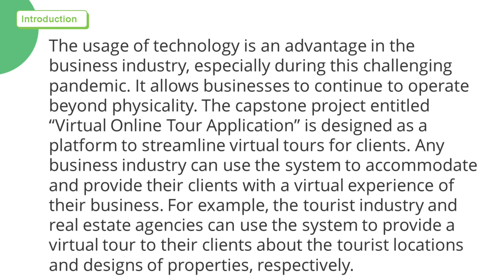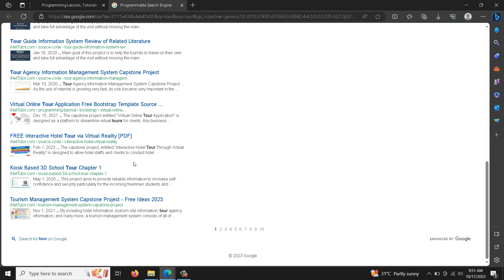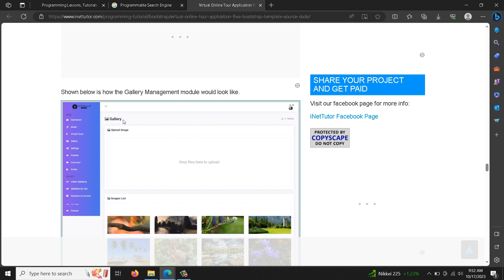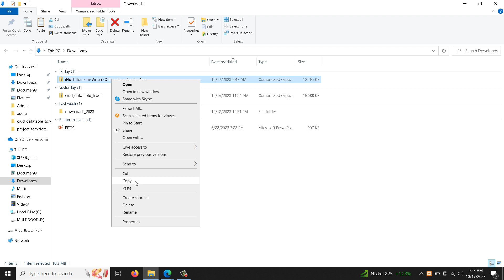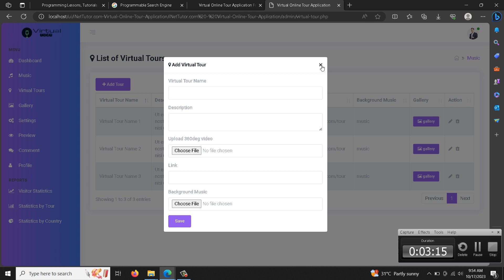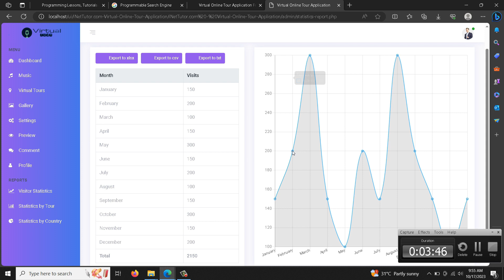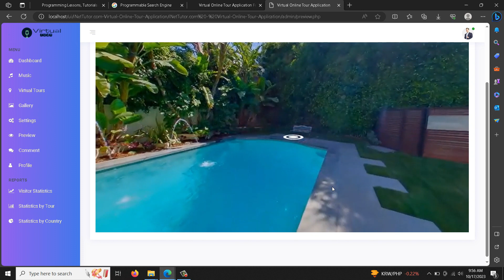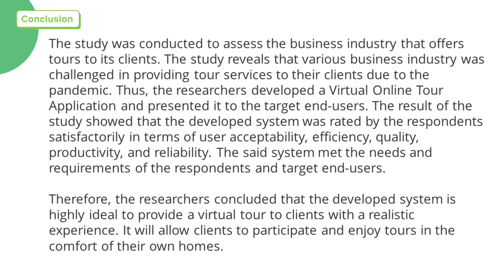Virtual Online Tour Application Free Bootstrap Template Source code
Join us as we explore the features and functionalities of this template, its easy-to-use interface, and the seamless integration of Bootstrap for a responsive design that works flawlessly across devices. We'll also guide you through the process of accessing the source code, enabling you to customize and implement this template for your own projects.